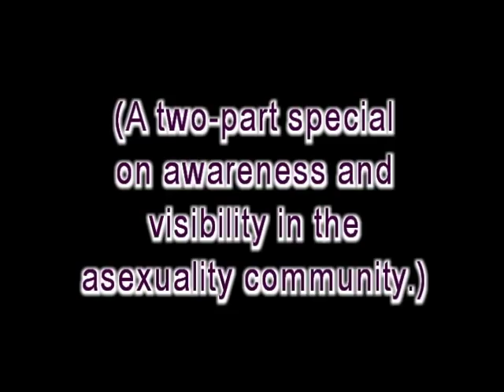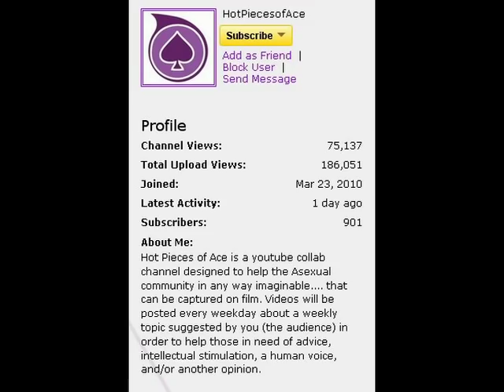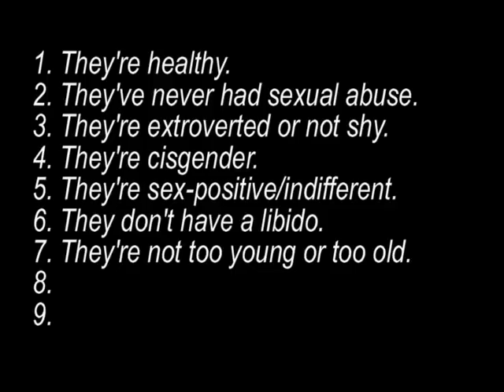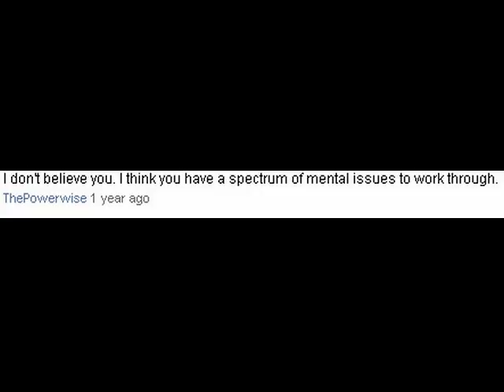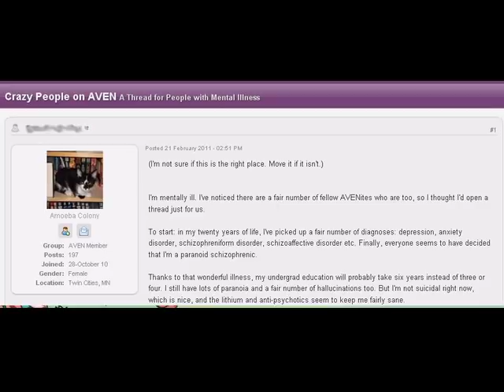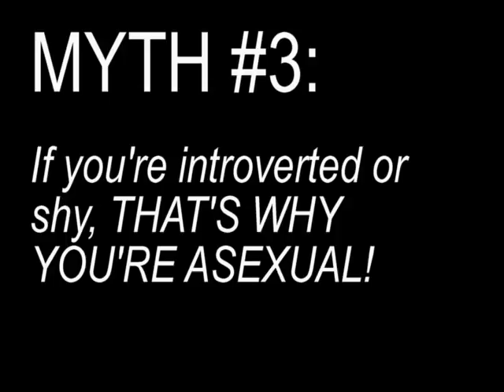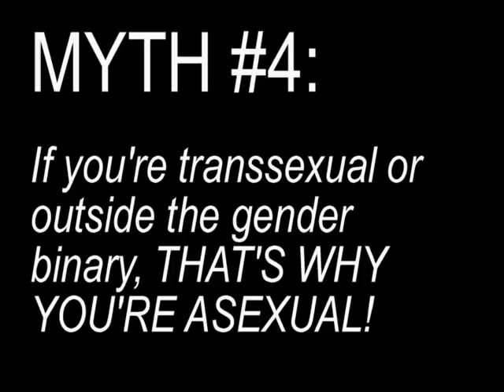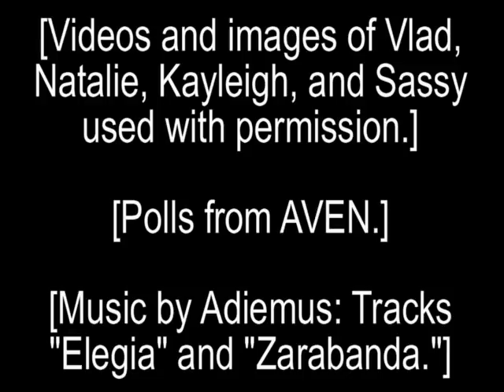The Unassailable Asexual: Part 1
"The Unassailable Asexual" is a phenomenon surrounding who we choose as our spokespeople in the asexual community--most notably, we tend to prop up representatives who don't have any other non-normative traits besides asexuality to blame their "problem" on, which makes them seem more accessible to the mainstream community.  But this tendency is also erasing to asexuals who have one or more additional non-normative traits.  This half-hour special is my attempt to debunk "unassailability" and outline qualities legitimately asexual people may also have, while explaining why these traits aren't necessarily "to blame."

Featured in this video:
1. Asexuality and disability, mental illness, atypical biology, and autism.
2. Asexuality and sexual abuse.
3. Asexuality and introversion or shyness.
4. Asexuality and transsexuality or genderqueerness.

With images and videos used with permission: Vlad (BlueCerinthe), Natalie (eFeminate), Kayleigh, and Sassy (Sassafrasish).